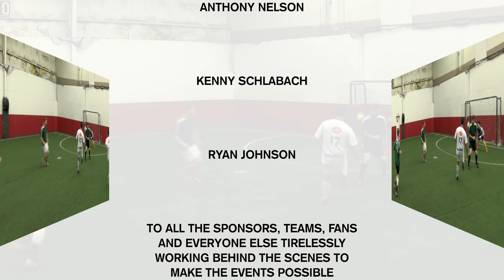PCFC Reserves vs o35 Legends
Kings Cup 2020 Exhibition match. Dave Hall announces.